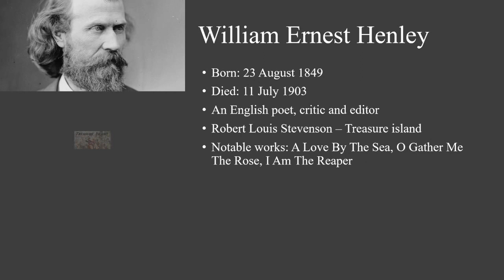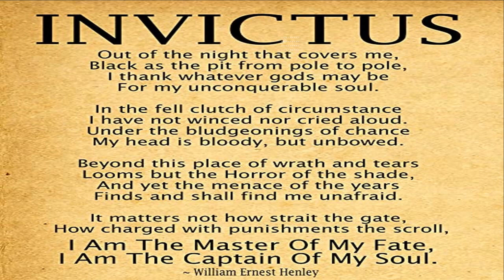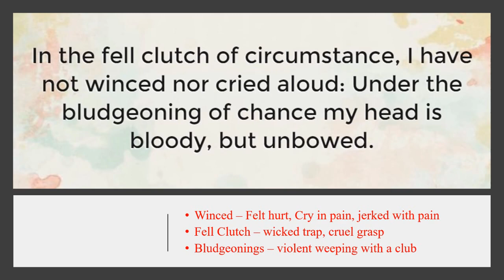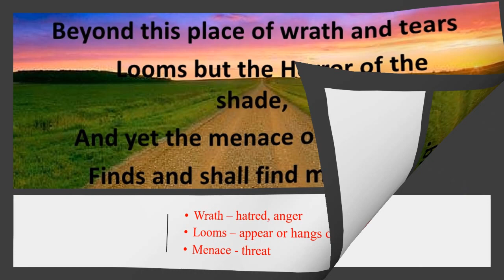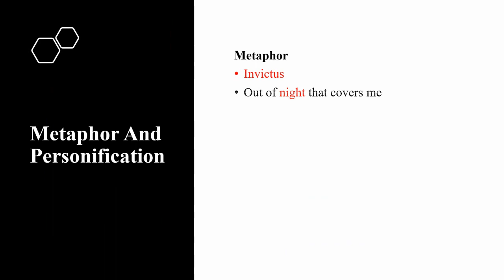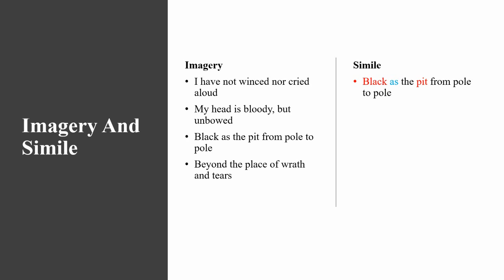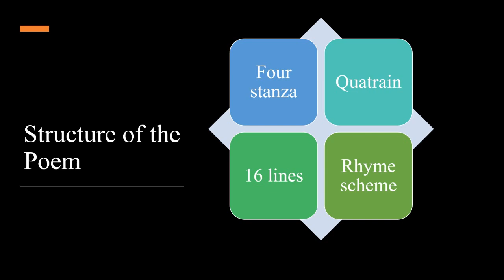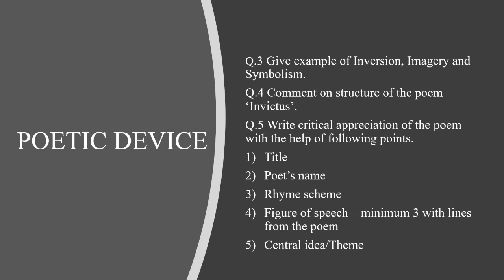Standard: IX , Subject: English , Topic: Invictus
This Video is Presented by Mrs Kalpana Maurya, explaining the poem "Invictus" by William Henley for standard IX.